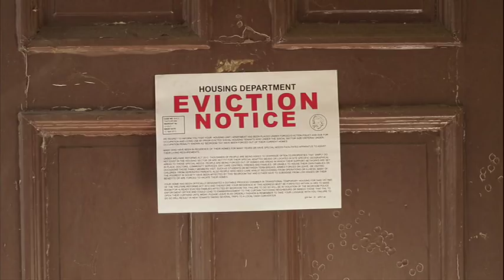'Crazy Lucky' - Trailer for Short Film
A Milieu Film Production. Jonah is a struggling musician who has a period of very bad luck. Starring Eddie Organista, Jacqueline Bustamante, Ben Russell, Shaun Guzman, Marcus Mortland, Lucius Archangel, Stacy Newton,Trevor Schlies, Michelle Arthur, Linney Allen, Nancy Walper. Cinematography by Diego Ferres Devotto. Produced by Jeffrey Vernon and Michael Vernon. Associate producer Neil Oxenburg. Coming early 2018.